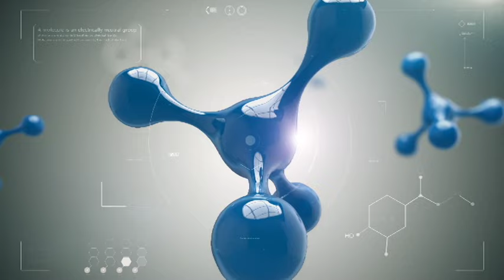ՇՏԱՊ ՕԳՆՈՒԹՅՈՒՆ 10.05.2016 Ընտանիքի օրվան ընդառաջ՝ ընտանիքի պլանավորման մասին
Հյուրը՝ սեքսապաթոլոգ, բգթ Վրեժ Շահրամանյան
Թեման՝ Ինչպես հաղթահարել զույգի միջեւ առաջացող խնդիրները